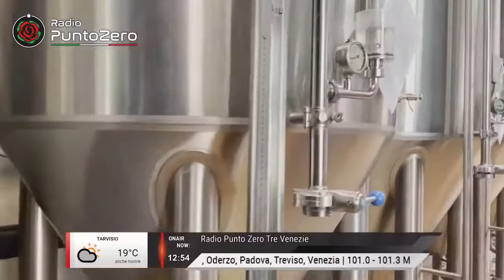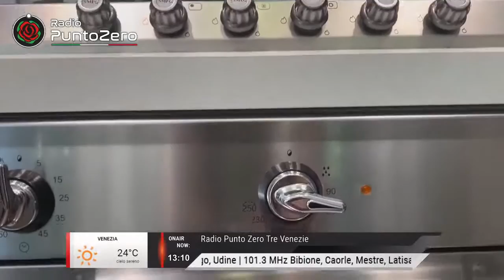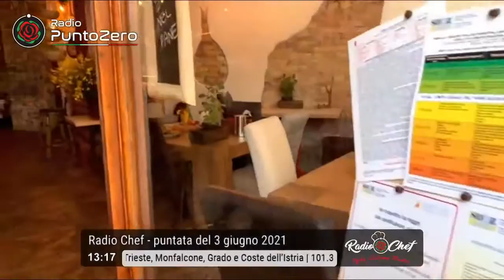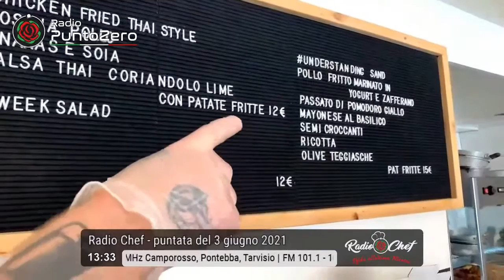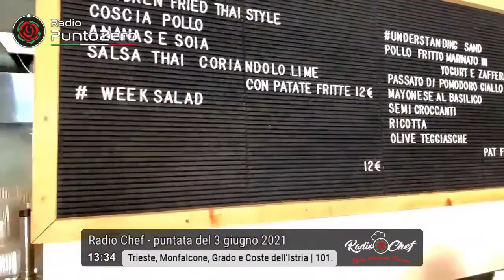Radio Chef - Barbecue Party - 3 giugno 2021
Lo sentite questo profumino?
Sole, aria aperta, buon cibo, è arrivato il tempo dei primi barbecue party! Ma come realizzare la grigliata perfetta? Quali ingredienti scegliere?
Ve lo raccontiamo in questa puntata di

0:01 Il piacere di passare del tempo all'aria aperta, i consigli per organizzare un party in giardino, in terrazzo o una gita fuori porta. Lo spazio, gli ingredienti, la lista della spesa e come dividere i compiti tra i partecipanti.
3:50 Alla Trattoria ai 2 Leoni a Muggia con Andreina e Sabina alla scoperta delle novità del menù. Tra le tante ricette il tortino di melanzane con filetti di oratina, pomodorini e olive taggiasche e come secondo i gamberoni saltati in padella con polentina. E poi non mancano le proposte sulle griglia: calamari, gamberoni e tante tante altre delizie.
7:24 La ricetta della settimana le "Quesadillas” con “sčiopetìn" di Maria Martinez del blog Me gusta - Mi piace
10:52 Aspettando "Assaggi d'estate in Serra" l'appuntamento di sabato 5 giugno alle Serre Bearzot di Aiello del Friuli qualche anticipazione con lo Chef Elia Zappulla tra ricette, consigli e suggerimenti per la grigliata perfetta
22:13 Le idee per bere la giusta quantità di acqua giornaliera con gusto, prepariamo insieme delle colorate acque aromatizzate con il supporto delle ottime proprietà di Acqua Dolomia
37:51 Dalla sala cottura del birrificio Campagnolo con Martina alla scoperta delle birre dell'estate, fresche, frizzanti e perfette per essere gustate nel Beer Garden Campagnolo di Muggia
33:17 Per preparare un buon barbecue è importantissimo avere gli utensili giusti e noi ci siamo affidati ai consigli di Affilautensili Natisone
40:19 Quali sono le differenze tra piano cottura a gas e a induzione? Maria, da Mobili Fratelli Turina a Trieste ci racconta di più su vantaggi, svantaggi e tempi di cottura per capire quale potrebbe essere quello più adatto a ogni esigenza in cucina
48:41 Prosciutto e melone, pesche al vino, mozzarella, insalatone, panini... insomma è tempo di estate, di freschezza, di frizzanti aperitivi e alla Bottega del Crudo di Trieste le idee non mancano. Con Alexia siamo andati a conoscere tutte le novità del momento
53:02 I consigli per stilare la perfetta lista della spesa a tema "Barbecue Party" con un tocco di gusto grazie alle ricette e agli ingredienti dei Supermercati Bosco
1:07:21 Il panino del mese di Odio il Brodo a Trieste understanding sand: pollo fritto marinato in yogurt e zafferano, passata di pomodoro giallo, maionese al basilico, semi croccanti, ricotta e olive taggiasche. Cosa volere di più?
1:14:15 Le ricette di mini-chef Giorgia la "Crostata zuppa inglese con savoiardi"

Conducono Barbara Pernar e Maria Musil
Regia streaming Igor Damilano